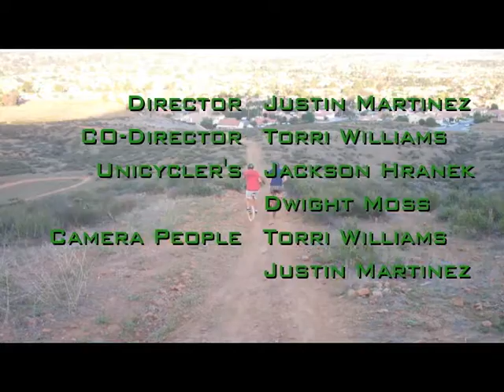Unicycling: Go Hard or Go Home!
Student film from the 2012 PVHS Film Festival.

Directed by Justin Martinez.